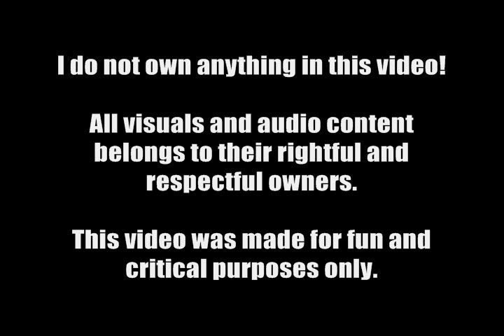Video Games Hugging Compilation PART 1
WARNING! The following video contains some MAJOR SPOILERS.

It seems that hugging concepts in video games has been becoming quite big these days and I thought this would be the best opportunity to show a compilation of some well known or underrated hug scenes in video game history. Here's is Part 1 of 2 of Video Games' Hugging Compilation.

The following games are shown in this video:

Legend of Zelda: Majora's Mask - 0:34 - 1:00
Kingdom Hearts 2 - 1:00 - 1:28
A Boy and His Blob - 1:28 - 1:40
Half Life 2: Episode 1 - 1:40 - 1:51
Legend of Zelda: Twilight Princess - 1:51- 2:11
Final Fantasy 8 - 2:11- 2:31
Legend of Zelda: Majora's Mask - 2:31- 2:48
Sonic the Hedgehog '06 - 2:48 - 3:13
Shin Megami Tensei: Persona 4 - 3:13 -3:33
Mirror's Edge - 3:33 -3:55
Final Fantasy 4 - 3:55 - 4:11
Assassin's Creed II - 4:11 - 4:27
Mario and Luigi: Superstar Saga - 4:27 - 4:42
Final Fantasy 10 - 4:42 - 5:34
Mass Effect 2 - 5:34 - 5:58
Chrono Trigger -5:58 - 6:43

want to see more Video Game hugs? Check out PART 2 to see the rest.

Dedicated to the following users on youtube:

NintendoCapriSun:
One of his Let's Play videos of Legend of Zelda: Majora's Mask was pretty much the inspiration of this video and this video game hugging compilation is basically his idea. When NintendoCapriSun was suspended back in July (and thank goodness he's back again), I had in thought to make this compilation in thoughts of him for how he wanted to make a video like this, but never was done (even if it was kind of corny). This one is for you Tim. :)

PunkSoul22:
 My closest friend PunkSoul22 still is pretty much by my side and would support me all the way with my talents and editing skills. At the same month as Tim got suspended off of youtube, Ashleigh (also known as PunkSoul22) recently moved away from my hometown for her new job, which means that I will not see her for 10 months (even though I might see her pretty shortly, but it would not be the same if we live far apart from one another). Giving her a big hug at her last together event made me thought of making this video game hugging video as well.

NOTE:
I wasn't able to get every hug in this compilation. I researched as much as I can so that I can make this hugging compilation video presentable and worth watching. If I missed any other video game moments that had hugging in them, please mention it with an appropriate manner and perhaps I might be able to make a Video Games' Hugging Compilation 2... when I have the time.